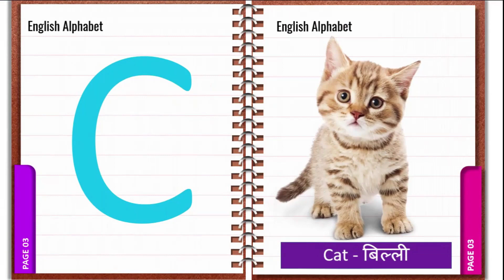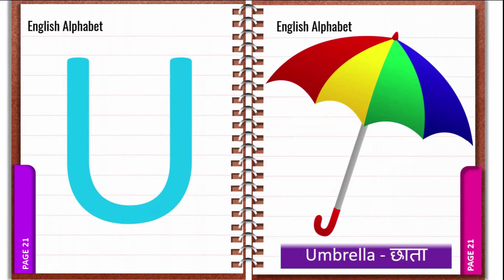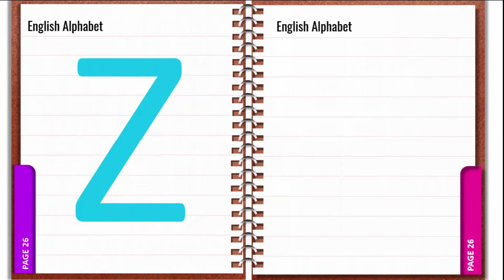A For Apple B For Ball C for Cat D for Dog - ABC Alphabet Songs with Sounds of Children